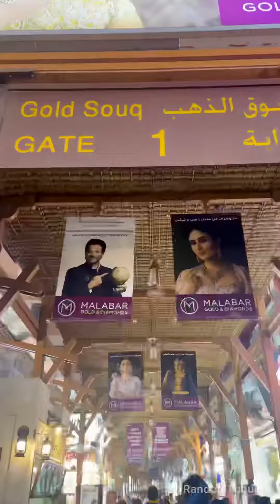Dubai Gold Souk | Deira - Dubai